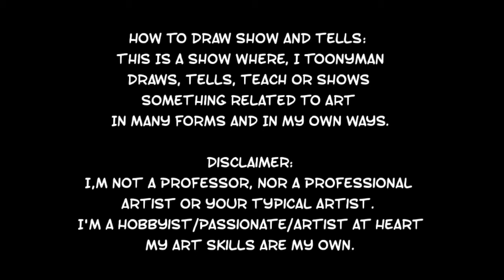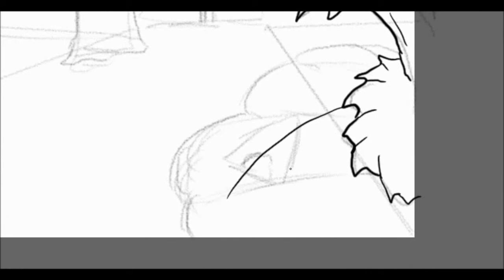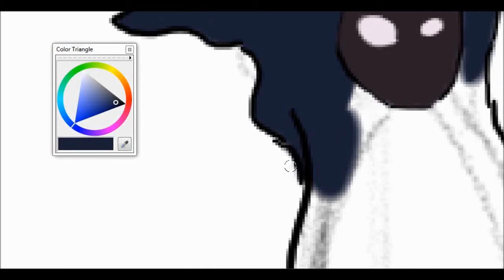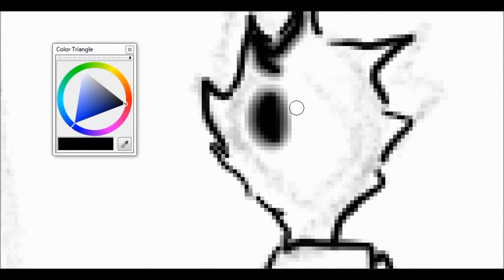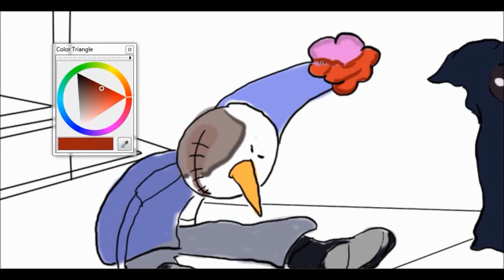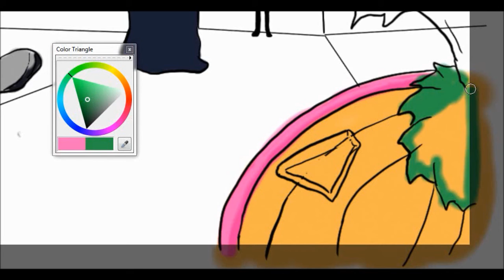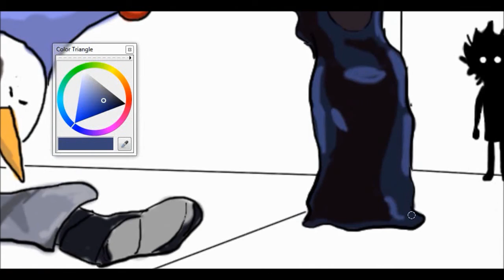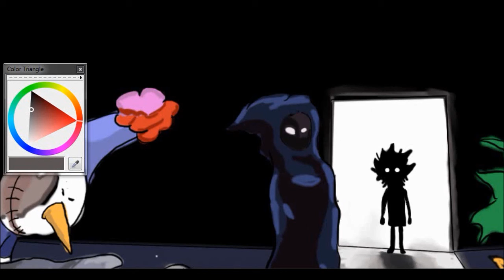How to Draw Show and Tells - S02E18 - Jimmy's Basement Halloween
[EPISODE DESCRIPTION]
Drawing: Jimmy's Basement a Halloween Special. Ever wounder what's down stairs? at the Basement in the Deep Dark.

NOTE: Sorry about the little flickers in the video. the recorder was no working properly it wouldn't let me click outside the recording boundaries so i had to maneuver around it so is not to stop the video. i was going to edit it out, but i was in a rush! again my sincere apologize for my short work. Happy Halloween!

[SHOWS DESCRIPTION]
How To Draw Show And Tells:This is a show where, I Toonyman
draws, tells, teach or shows something related to Art in many forms and in My own ways.

[COPYRIGHTS]
All Logos, Artworks, Video and Related Elements are